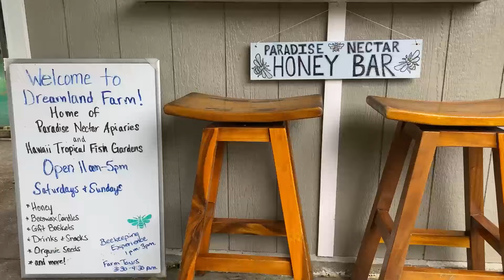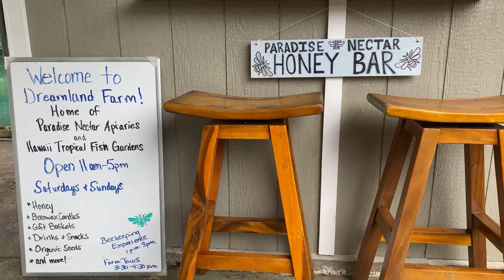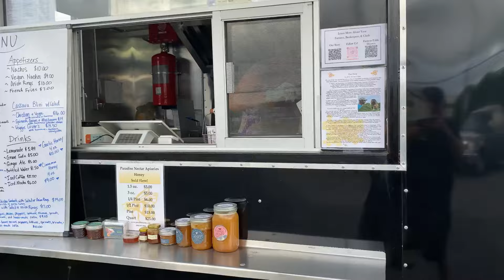Making Money on your Homestead-How This Couple is Doing It!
Jen & John are homesteaders on the Big Island of Hawaii.  They run Dreamland Farm, home of Paradise Nectar Apiaries, Hawaii Tropical Fish Gardens and Island Organic Cuisine.

They know what it takes to make an income from their land, hard work and diversification.

Learn from people who are doing and get inspired to do the same.

To learn more about going Off Grid in Hawaii check out our